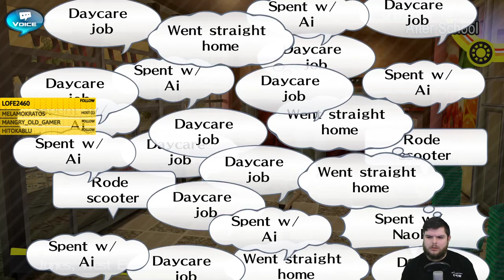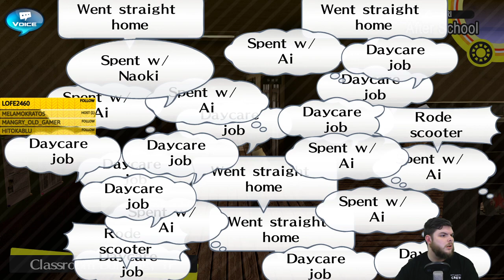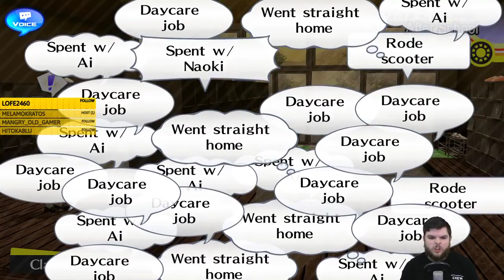Z Plays Persona 4 Golden (Hard mode/FIRST RUN) #67